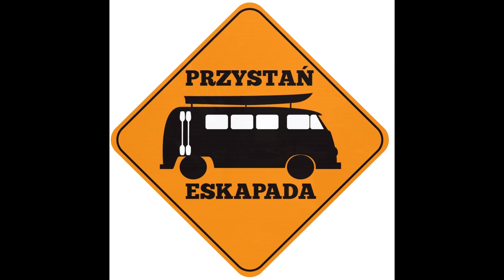Paintball Team Ostrów Wielkopolski 22.07.2018 Przystań ESKAPADA